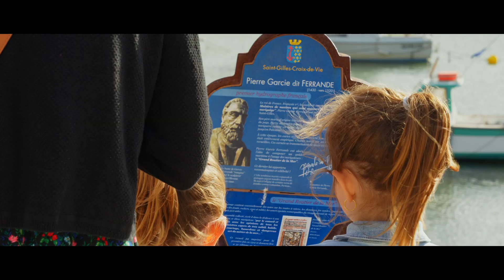Bienvenue à Saint Gilles Croix de Vie !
La Ville de Saint Gilles Croix de Vie vous souhaite la bienvenue !

Vidéo réalisée par : NIMI VISION | Communication vidéo photo & drone